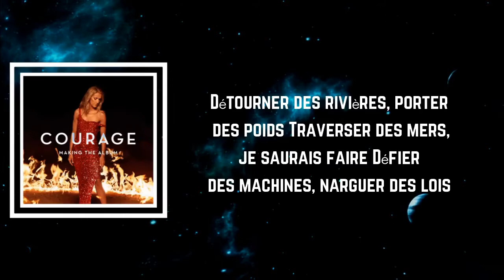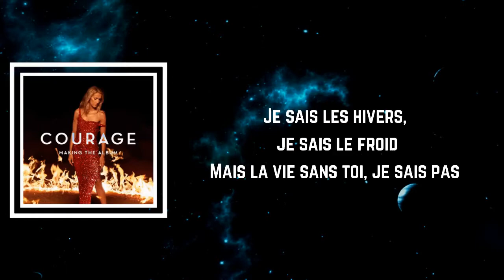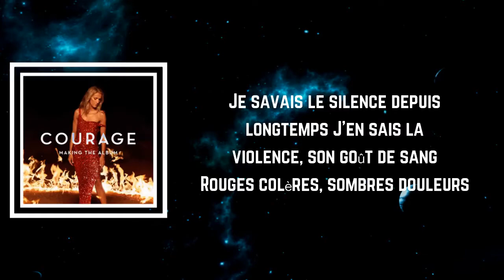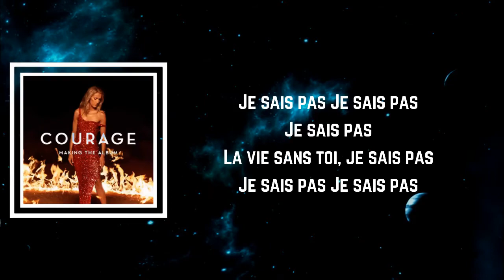Céline Dion - Je Sais Pas (Lyrics)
Je Sais Pas Lyrics:

Détourner des rivières, porter des poids
Traverser des mers, je saurais faire
Défier des machines, narguer des lois
Les foudres divines, ça m'effraie pas
J'sais prendre un coup, le rendre aussi
River des clous, ça j'ai appris
J'suis pas victime, j'suis pas colombe
Et pour qu'on m'abîme, faut qu'je tombe
Je sais les hivers, je sais le froid
Mais la vie sans toi, je sais pas
(Je sais pas, je sais pas, je sais pas)
Je savais le silence depuis longtemps
J'en sais la violence, son goût de sang
Rouges colères, sombres douleurs
Je sais ces guerres, je n'ai pas peur
Je sais me défendre, j'ai bien appris
On n'est pas des tendres par ici
Je sais les hivers (je sais les hivers)
Je sais le froid (le froid)
Mais la vie sans toi (sans toi)
Lutte après lutte, pire après pire
Chaque minute, j'ai cru tenir
Je voudrais apprendre jour après jour
Mais qui commande, à nos amours
Je sais pas (je sais pas)
La vie sans toi (je sais pas)

Courage(DeluxeEdition)